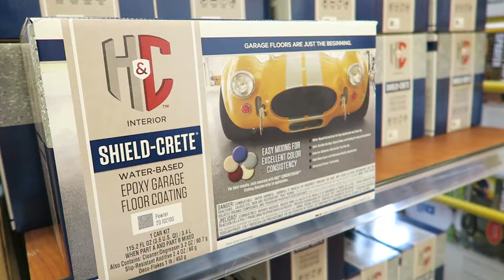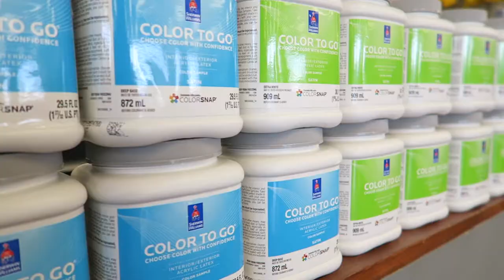Sherwin-Williams Ashburn, VA (Store 5497)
The number 1 store in the country.